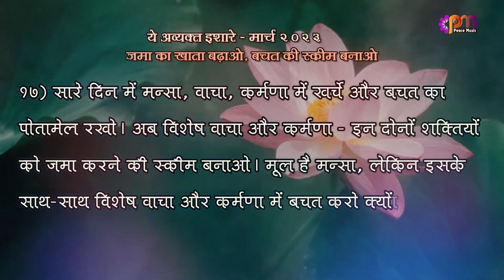17 3 2023 अव्यक्त इशारा (Avyakt Ishara)